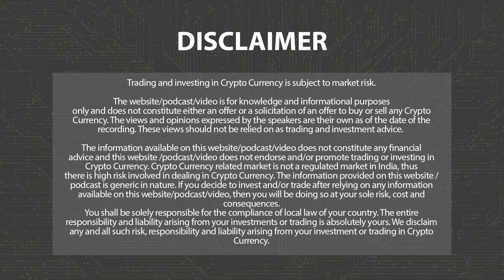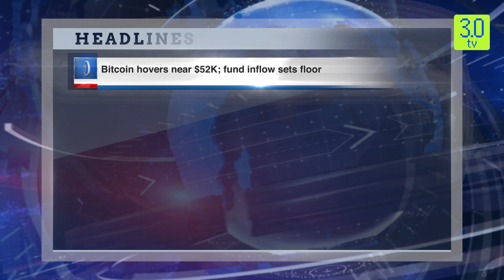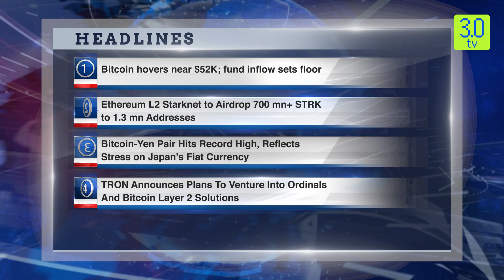EigenLayer's Cap Lift Prompts $4 bn Inflow | Morning News English 16th February P-4 | 3.0 TV